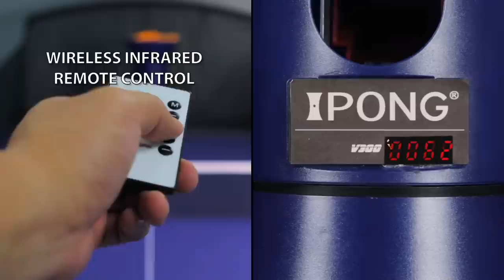iPong V300 Table Tennis Robot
Solo table tennis training …Uncompromised. Unparalleled. Untangled.

Continuing with a two-wheel design that offers a natural ball trajectory, the iPong V300 has all the great features of the iPong Pro – the ability to shoot balls from side-to-side on the table…and adding to it’s hallmarks, a wireless remote to control all functions!

The iPong V300 has three main sections that snap together in less than a minute. (A great benefit, also when traveling, as it considerably reduces the overall size.)

Simplicity and flexibility: Power-up. Add balls. Set ball type. Press start and play. The iPong V300’s small lightweight remote fits easily in the freehand, or pocket, while the player enjoys their practice.

The digital display on the front of the iPong V300 respectively shows your FOUR settings:
Ball Frequency
Side-to-Side Oscillation
Top Wheel Speed
Bottom Wheel Speed.

The wireless remote has a pair of buttons (‘+’ and ‘-‘ ) corresponding to each control above. And a memory button is included to save your favorite settings.

The Power and Start/Pause buttons are the only other controls you’ll need to learn. Simple!

Are you an advancing player who likes to practice against backspin?! With the iPong tilt stand, and the proper settings, the iPong V300 can create very realistic backspins balls to practice the “push” and “loop” loop shots. (Respectively, these are the basic backspin and topspin shots used in the sport of table tennis.)

** Additional Accessory (iPong Targets only provided after proof of purchase and proof of review):

"Eight Bit Robot Dance Extended"